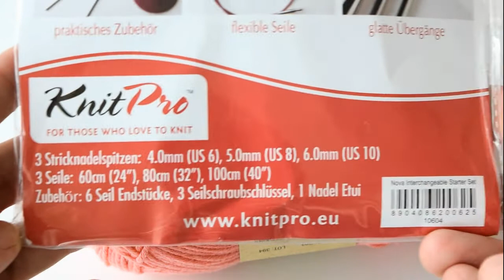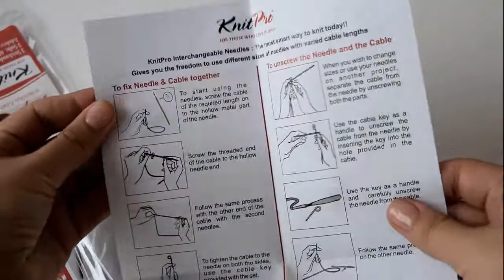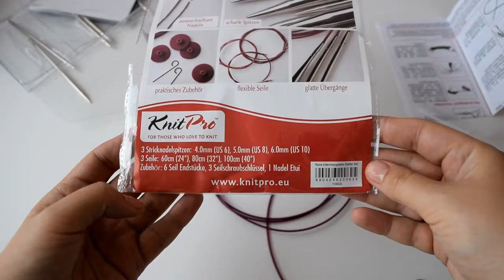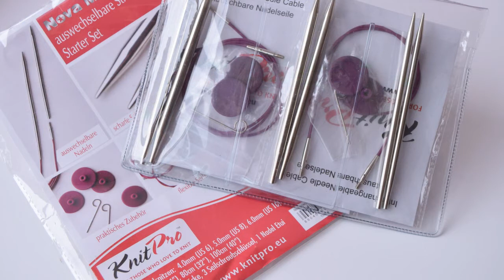Обзор набора спиц Nova Metall Starter Set knitPro (Книт Про) 10604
Полный видеообзор от Маковки: базовый набор металических спиц со съемной (откручивающейся) леской Nova Metall Starter Set Knit Pro . Стостав набора и презназначение деталей. Удобно или нет?